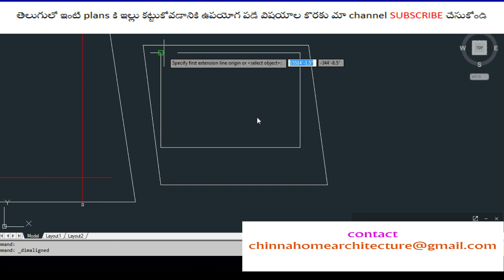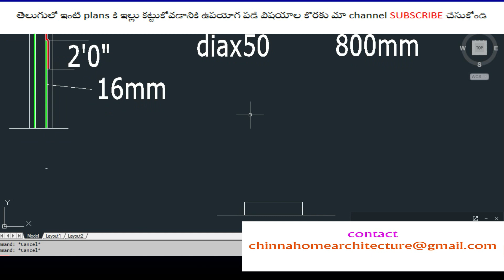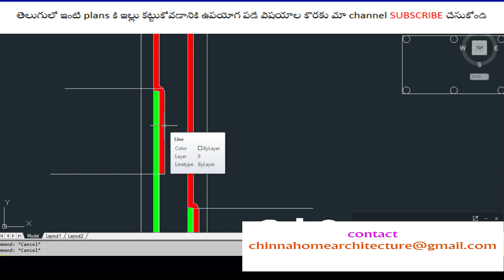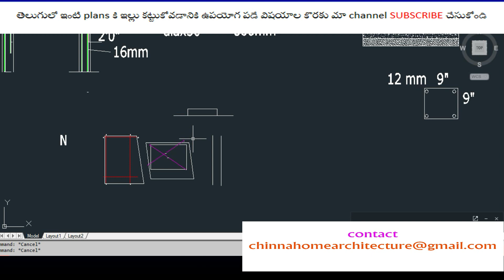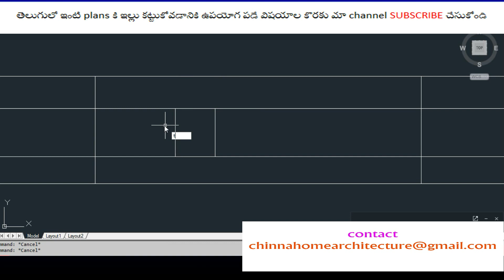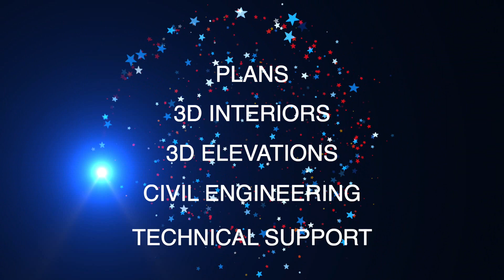Best tips for before construction house!ఇల్లు కట్టేముంధు తీసికొనవలసిన కొన్ని జగర్తలు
ఇల్లు కట్టెముణ్ఢు మనం తొందర పడటం వల్ల సమయం అలాగే డబ్బు వ్యర్దం అవుతుంధి కాబట్టి కొన్ని జగర్తలు తీసుకోవడం మంచిధి

IF YOU WANT PLANS AND ELEVATIONS INTERIOR DESIGNS  PLEASE CONTACT THIS EMAIL
BEST SINKS
Single Bowl Kitchen Sink (Traditional Design) (24" x 18" x 9")

CROCODILE 304 Grade Single Bowl Kitchen Sink with Drainboard (37" x 18" x 8", Glossy & Other Sizes)

ZINZER Quartz Acrylic Kitchen Sink Bowl (21-inch, Matt Ivory)

CROCODILE 304 Grade Single Bowl Stainless Steel Handmade Sink (24" x 18" x 10" Gold Matt)

CROCODILE 304 Grade Stainless Steel Double Bowl Handmade Kitchen Sink with Tap Hole (37 x 18 x 10 Inch)

WHAT ARE THE LIGHTS USING IN INTERIORS
INTERIORS లో ఏమి LIGHTS వాడుతాము వాటి ధర ఎంత ROPE LIGHTS అంటే ఏమిటి

15 Watt LED Round Ceiling Surface Panel Light (White, Pack of 8)
15 W 6000K IP50 Dust Proof Round LED False Ceiling Panel Lights (White) - Pack of 20

Philips 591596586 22-Watt LED Ceiling Light (White, Round)

Signature 20 Meter Waterproof Led Rope Light Warm White Color
Pop Ceiling Pink -Color Led Flexible Rope Light {Set of 43- Meter}
Mufasa Black Body LED Ceiling COB Spot, Focus, Down Ceiling Light, Round, Energy Saver, Ceiling Pop Light (Warm White)

Best house plan east face. tiles కొనే ముందు ఒకసారి ఈ వీడియో చుడండి మన ఇంటికి మంచిది ఏది
pgvt,fullbody,digital tiles,glazed tiles
STEEL SINK మనం వంటగదిలో పెట్టుకోవాలంటే

HOW MUCH WE WANT BED ROOM SIZE, LIVING ROOM SIZE ,KITCHEN SIZE,TOILET SIZE, DINING SIZE,AND AREAS